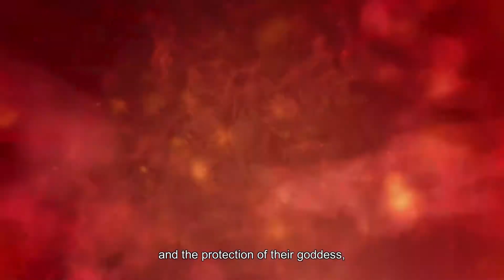Teach me how to run a dungeon - War for the Overworld Part 1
In this series, I'll be playing through War for the Overworld, a Dungeon Keeper style game where you are the villain with the goal of ruling the Overworld and have to build your base and fight against some good guy punks!

Apologies for the audio levels, this was taken from my first stream of the game, and I forgot to monitor the audio, so the game audio is much lower than my mic audio. I fixed the levels after Part 3, I believe.